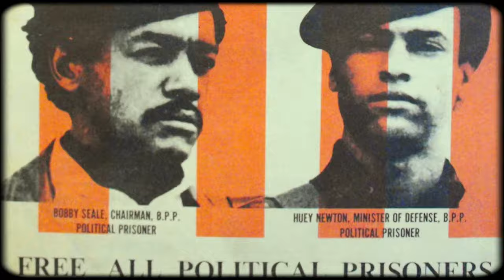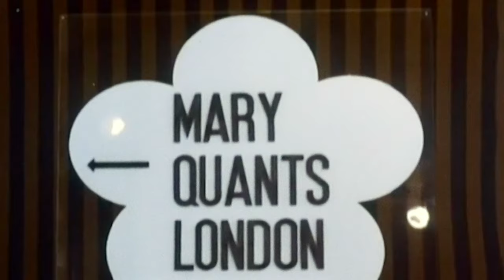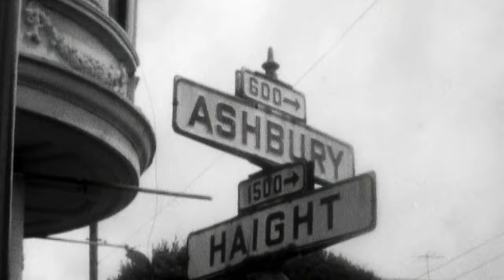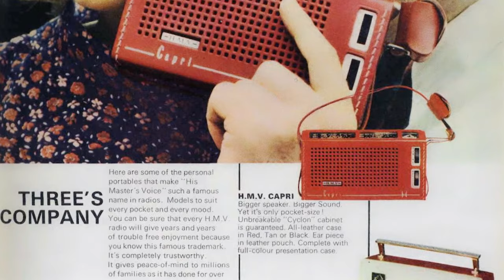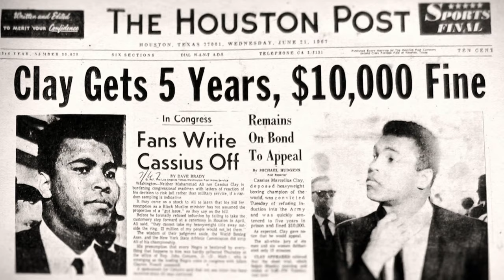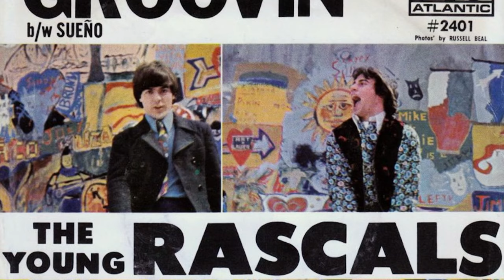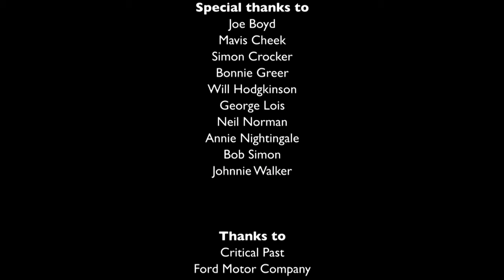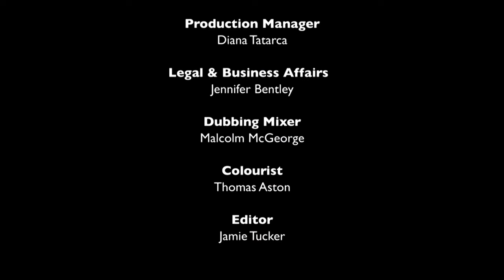What Created The Summer Of Love? - The Summer Of Love - History Documentary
In 1967 an expressive, colourful musical force painted a backdrop of social change, fashion, love, turmoil and war. The world remembers the Summer of Love in 1967 as one of those moments when a unique and creative explosion of music and popular culture arrived in the UK and USA.